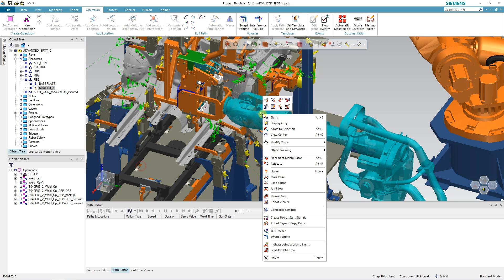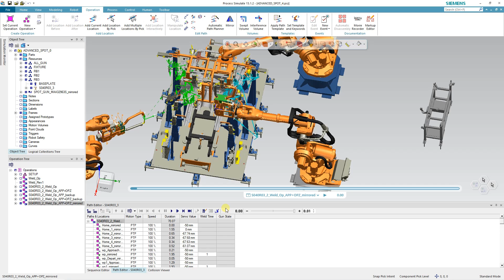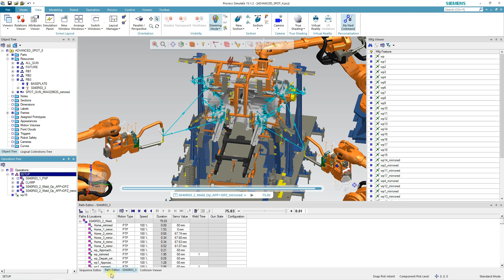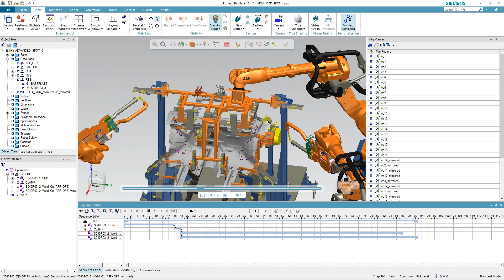9 Mirror Operation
Process Simulate 15 - Spot Welding